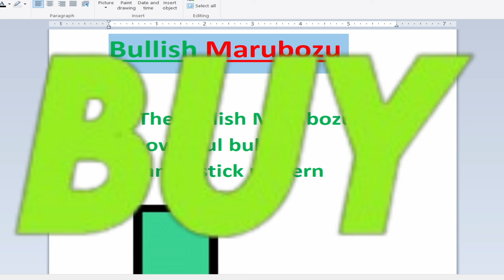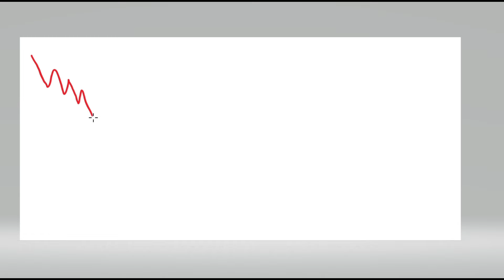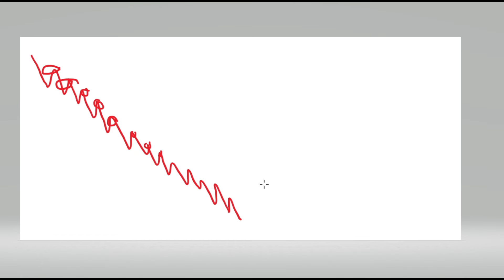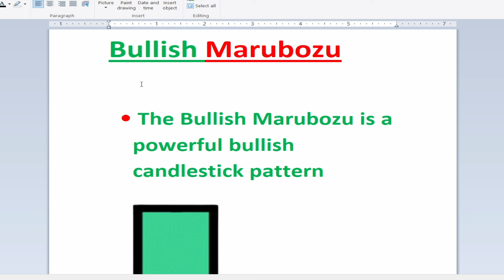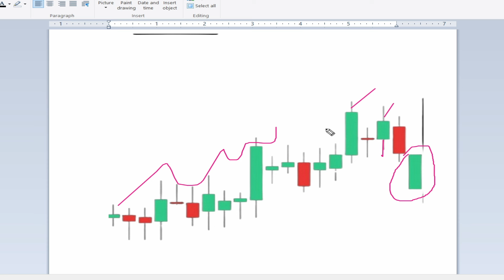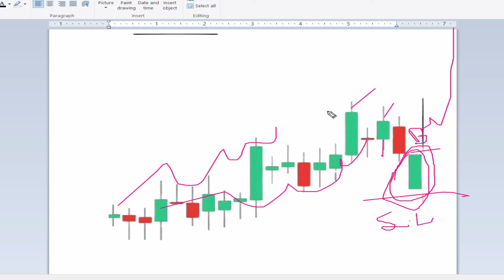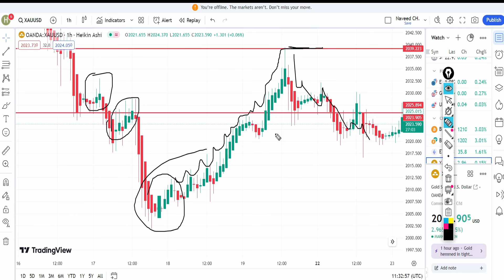How To Lern Bullish Marubozu Patterns || What is Marubuzo candle stick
if you Join from my link... i will check your name in list then  i will add the Private telegram group:

Rsi Trading Strategy Modified | RSI Indicator | Step-by-Step Guide for Trader

We learned about What is Marubuzo and what doesthis pattern represents.

Marubuzo is candlestick with no upper and lowershadow. This pattern generally indicates interesttowards buy/sell depending upon candle.

how to lern bullish marubozu

how to trade bearish marubozuhow ern money with marub0zumarubozu candlestick

how find uptrendhow find out uptrendafter bear market

japanese candlestick patternsbullish marubozu candlestick

bullish marubozu

bullish marubozu scannerbullish closing marubozughanshyam tech bulish marubozu

stock market telugu badistock market telugu gvkstock market telugu channelstock market telugu basicsstock market telugu beginnersstock market telugu today

stock market telugu classesstock market telugu booksstock market telugu coursestock market telugu guidestock market telugu traderstock market live trading telugu

Bullish Marubozu represents the Upper trendpossibility and Bearish Marubozu represents thedown trend possibility.

However, there is always possibility of trade trap.
Marubozu candle pe trade kaise kare

Marubozu candle kaise banta hai

Marubozu candle kaisa hota haiMarubozu candle full details

bullish marubozu candle tradingbullish marubozu candle trading kaise karebullish marubozu candle trading kaise karenbullish marubozu candle pe trade kaise karebullish marubozu candle pe trade kaise karen